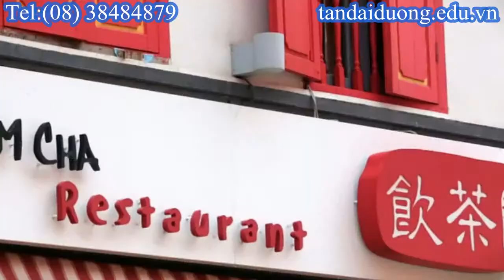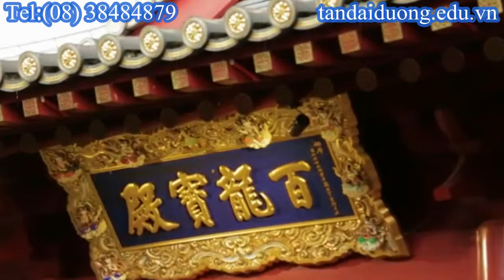Du học Singapore Danh sách các trường Singapore trên bảng xếp hạng thế giới